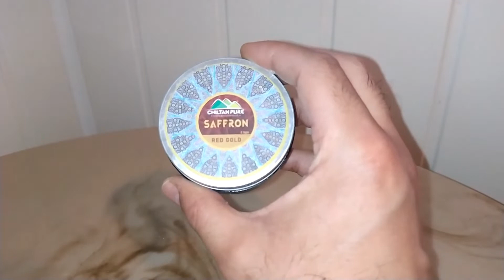Saffron by Chiltan Pure - Real Saffron- Unboxing and Label Display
Showing Real Saffron ! Unboxing